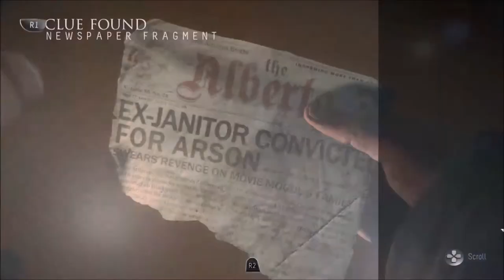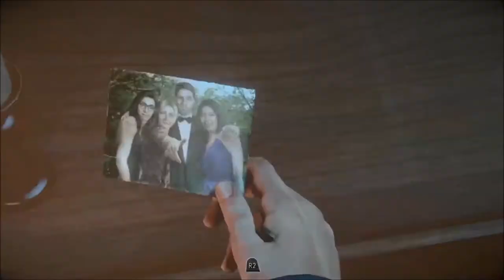Until Dawn Gameplay #3; EPISODE 2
Hello everyone my name is Insane InDa Duane and today I'm going to be playing Until Dawn. This is episode 2 and I'm sorry if there is some lag. I also had to fast forward because this video was going to take way to long but I hope you won't mind. Goodbye.